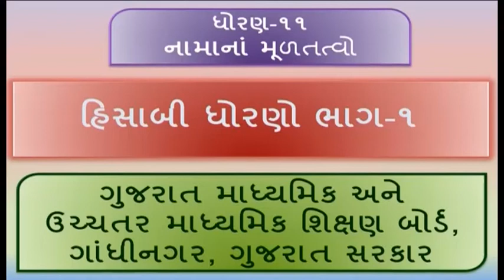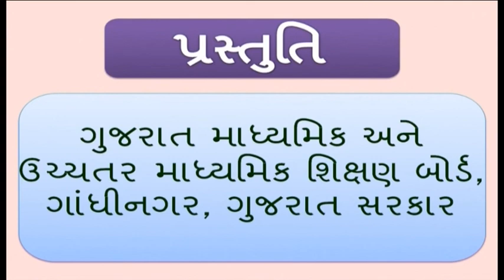22520 ધોરણ ૧૧ નામાનાં મૂળતત્વો પ્રકરણ ૭ હિસાબી ધોરણો ભાગ ૧